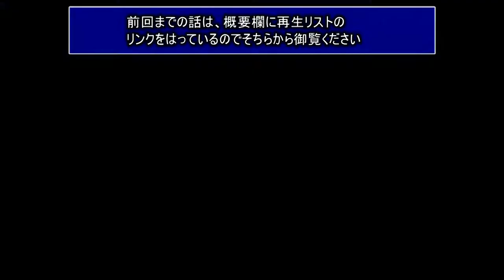Barあらくれをつくろう【ドラゴンクエストビルダーズ アレフガルドを復活せよ】# 58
ドラゴンクエストビルダーズ　アレフガルドを復活せよ（体験版）再生リスト

※問い合わせの多い機材はコチラをつかってます↓
　クロマキー用 背景 グリーン/ブルー
    猫耳ヘッドホン Somic G951S-PINK

COM3D2

BGM
DOVA-SYNDROME